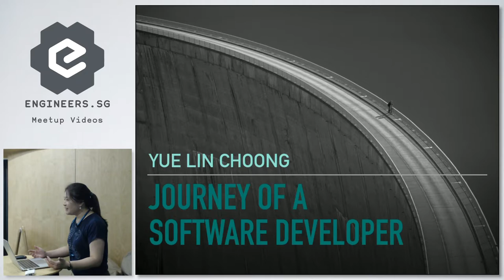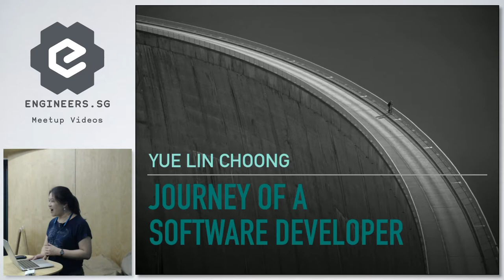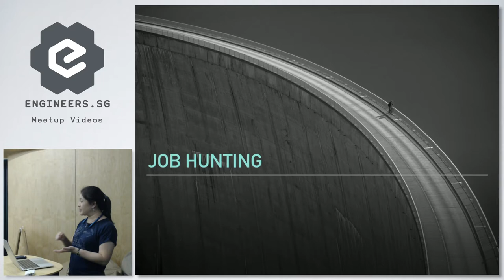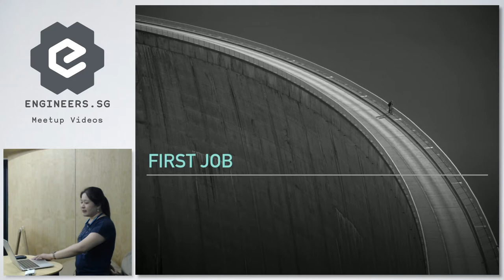Journey of a Software Developer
Speaker: Yue Lin Choong

Meetup: Speakers Session: Journey of Senior Developers - Women Who Code Singapore

Yue Lin Choong talked about her experience as a Software Engineer for more than 10 years and offered tips and tricks about the IT career ladder.

Recorded by: Ka Ho Ying